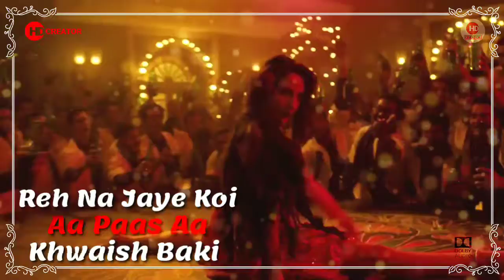O SAKI SAKI WHATSAPP STATUS VIDEO | NORA FATEHI, TANISHK B,Neha K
♪Song: O Saki Saki
♪Singer: Neha Kakkar, Tulsi Kumar & B Praak
♪Music Recreated : Tanishk Bagchi
♪Lyrics By: Tanishk Bagchi
♪Mix and Mastered: Eric Pillai at Future Sound of Bombay
Assistant Engineer: Michael Edwin Pillai
♪Programmed and Arranged: Tanishk Bagchi
♪Strings group:İstanbul Strings
♪ Strings arrange: Mert Kemancı
♪ Studio: Istanbul can

♫Original Credits ♫
Song - Saaki
Film  - Musafir